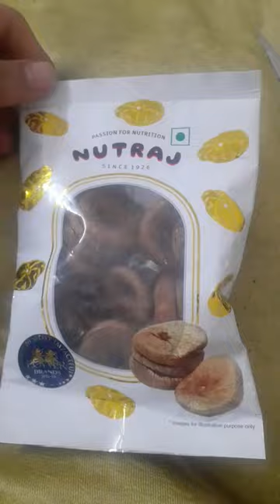Unboxing nutraj fig